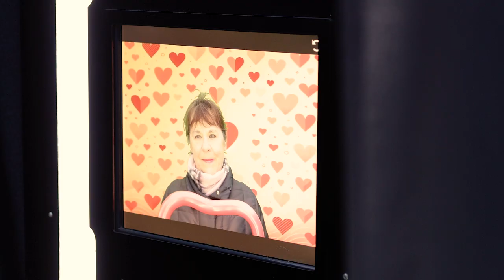Serca opolan zabiły mocniej podczas miejskich walentynek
Plac Kopernika wypełnił się miłością! Wielu opolan wzięło udział w miejskich walentynkach, podczas których fotografowano się przy miłosnych instalacjach, a o romantyczny klimat zadbali na scenie Sabina Sago i Rafał Drozd.